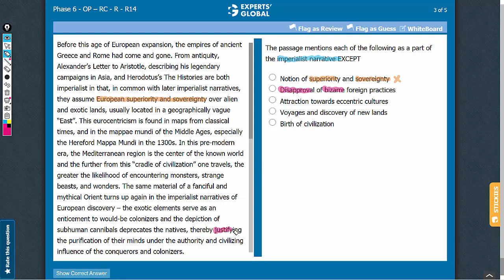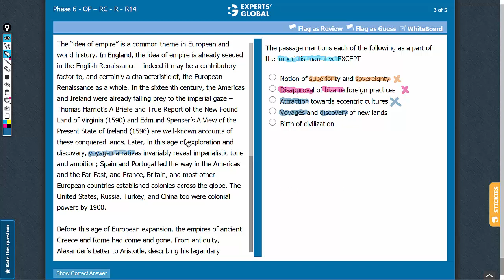The passage mentions each of the following as a part of the imperialist narrative EXCEPT